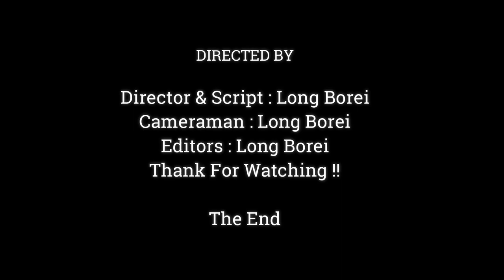Awesome !! Cute Babies Monkey Drinking Milk With Mom Who Have Milk More Than,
Dear all Value Visitor, This Videos We Want To Show You About ,Awesome !! Cute Babies Monkey Drinking Milk With Mom Who Have Milk More Than,,